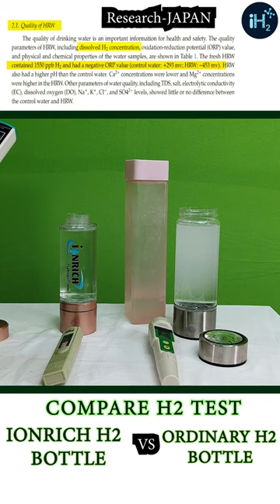Ionrich Spe Pem Hydrogen Water Bottle Vs Ordinary Hydrogen Water Bottle: Which Is Better?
Looking for a SPE PEM hydrogen water bottle that's a bit more expensive than the cheap ones? Check out our comparison of the Ionrich SPE PEM hydrogen water bottle vs the regular hydrogen water bottle!

In this video, we'll compare the Ionrich SPE PEM hydrogen water bottle vs the regular hydrogen water bottle to help you decide which one is right for you. We'll show you the differences between the two bottles, and help you understand why the Ionrich SPE PEM hydrogen water bottle is a better choice.

The video shows live demonstration of pure hydrogen generation in different types of hydrogen water bottles, one is a SPE-PEM hydrogen water bottle, and the other is ordinary cheap equality hydrogen water bottle. During electrolysis of hydrogen water in the SPE-PEM hydrogen water bottle, chlorine and ozone gas are not mixed with hydrogen gas due to the fine quality of membrane between the rods (Cathode and Anode). , whereas ordinary hydrogen water bottles do not use such technology or do not use the best quality membrane therefore they also generate chlorine and ozone gas along with hydrogen gas, causing them to mix with water as well which is not good for health. IONRICH Hydrogen Water Bottle (SPE-PEM TECHNOLOGY) generates pure hydrogen gas (99.96%) without mixing of any chlorine or ozone gas. Hydrogen level generated in Ionrich hydrogen water bottle is approximately 1500 x 3000 ppb, which is therapeutic level of more than 0.5mg per / liter.

AMAOZN LINK USA CANADA :- CHECK LOWEST PRICE OF SPE- PEM HYDROGEN WATER BOTTLE
AMAZON LINK INDIA : CHECK LOWEST PRICE OF SPE- PEM HYDROGEN WATER BOTTLE